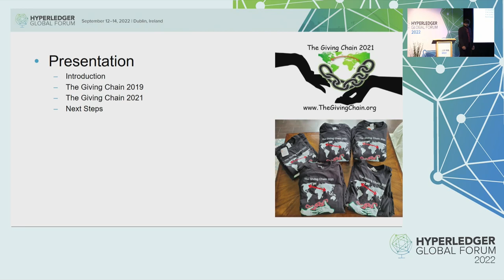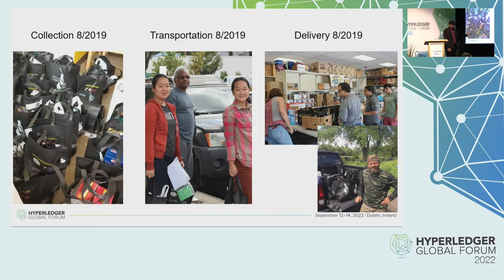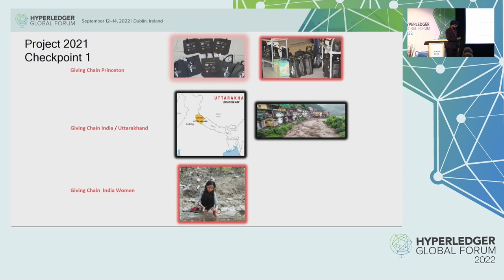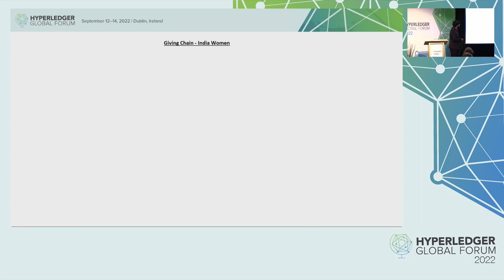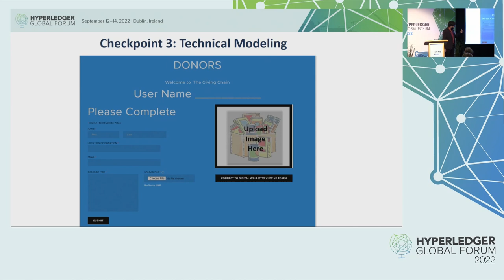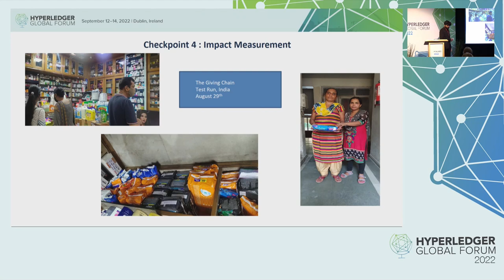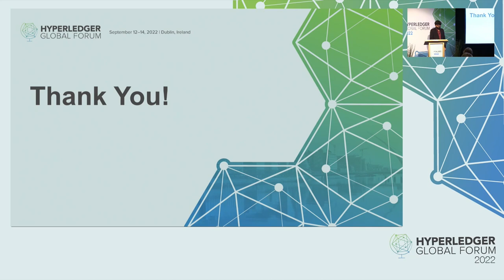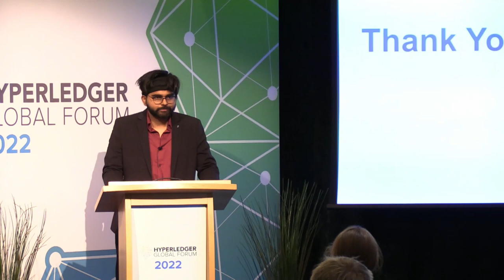The Giving Chain - Hardik Gupta, Instaraise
The Giving Chain is a Social Impact project created by the Hyperledger Princeton Meetup. The Purpose of the project is to decentralize local charity giving by creating the Giving Chain and the R2D application. The application will use Hyperledger Firefly to create an asset to be donated. The R2D (Recipient to Donor) then notifies the participant in the giving chain that an asset has been created and is ready to be donated. The asset is then tracked till it is received by someone with a need. Hardik Gupta will give a presentation on The Giving Chain and How the project will affect the whole supply chain. The project is made using the Hyperledger Firefly, the presentation will also include the basics of Firefly and how one can use it. Hardik Gupta will also give a live demo of The Giving Chain, with the Social Impact the project has accomplished over the past 2 years. The Giving Chain is under development and when completed the platform will be available for disaster/charity giving to all global project managers.